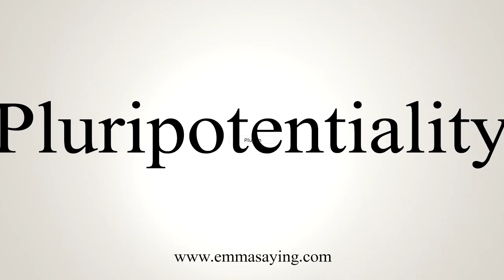How To Say Pluripotentiality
Learn how to say Pluripotentiality with EmmaSaying free pronunciation tutorials.